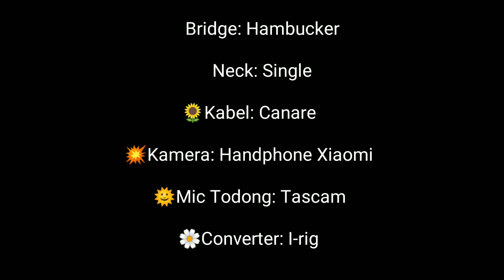Efek MAXIMIZER Pedal handmade AMTECH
Pedal yang sangat membantu banget di panggung dan recording, sekali putar knob warna keseluruhan hasi akhir langsung berubah..

Pedal diletakkan dirangkaian terakhir gan..
Terasa seperti mastering manual gan, tinggal putar 2 knopnya saja.
Untuk knop diposisi 0 itu tidak merubah db dan colouring ya..